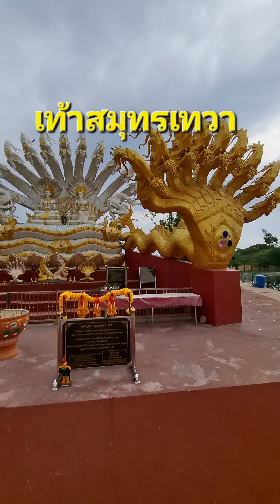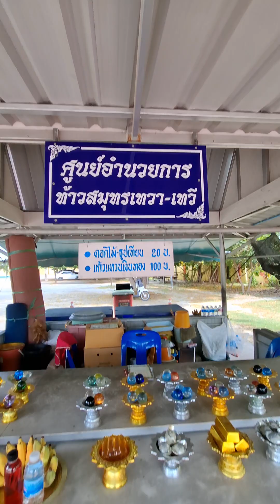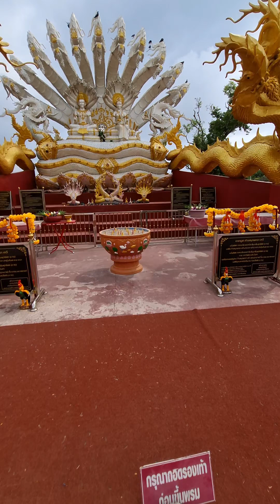เท้าสมุทรเทวา-เทวี วัดแสนสุขบางแสน